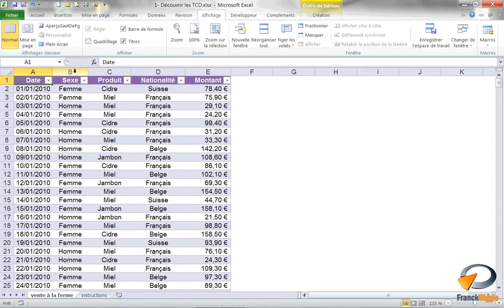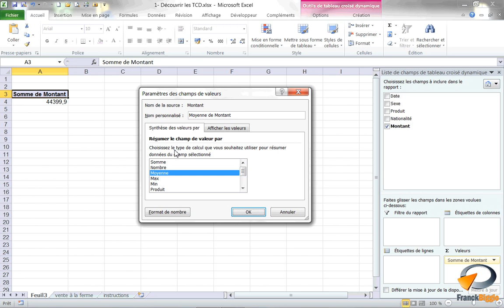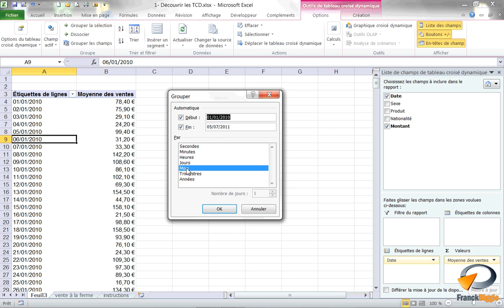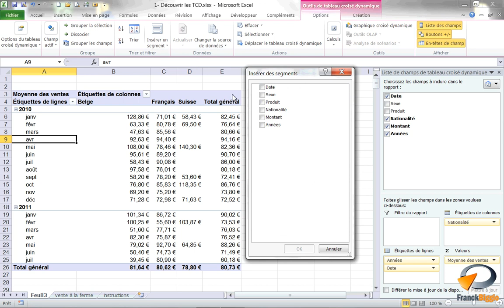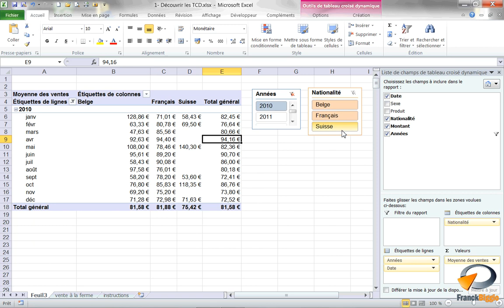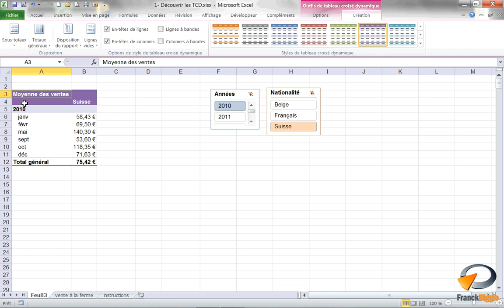Les Tableaux croisés dynamiques (Exercice 19) - Formation Excel Marseille